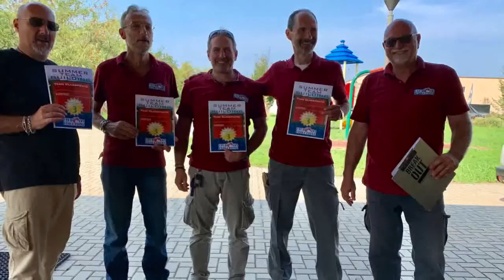Summer Team Building 2019 3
Evento Sociale Summer Team Building - settembre 2019, pista di Corbetta